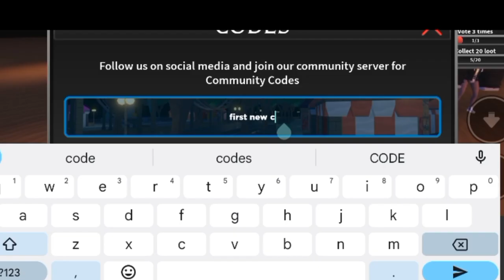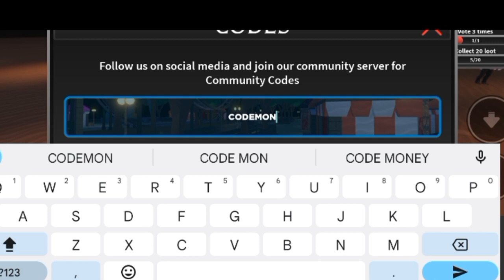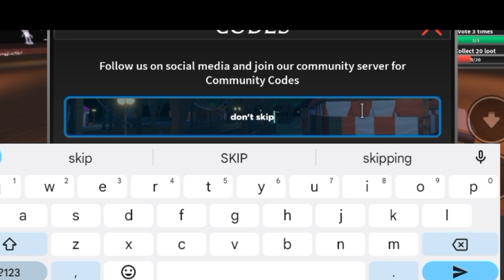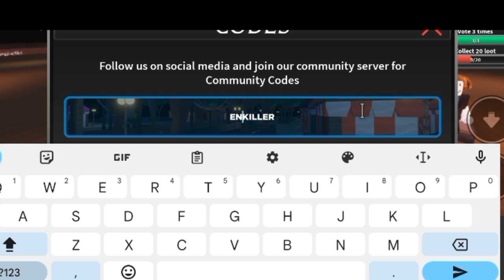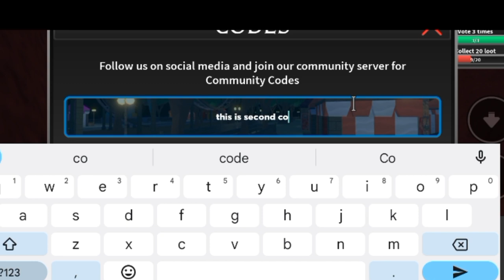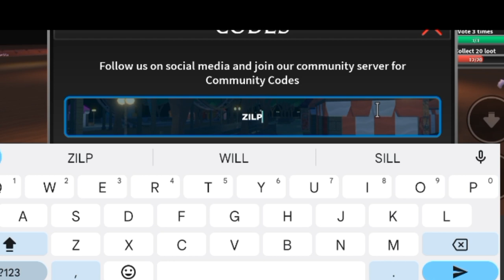ALL *NEW* CODES FOR SURVIVE THE KILLER CODES AUGUST 2023 | ROBLOX SURVIVE THE KILLER CODES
Hello guys here you'll get latest codes for survive the killer for free knifes and other items.

Your Search!